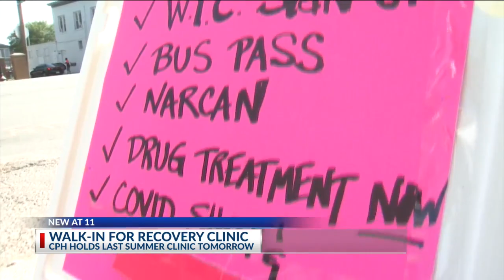Addict finds help he needs at Columbus walk-in treatment clinic